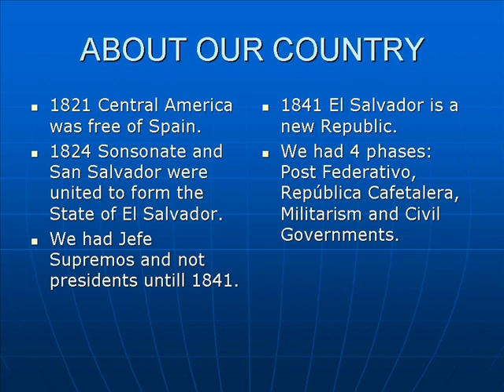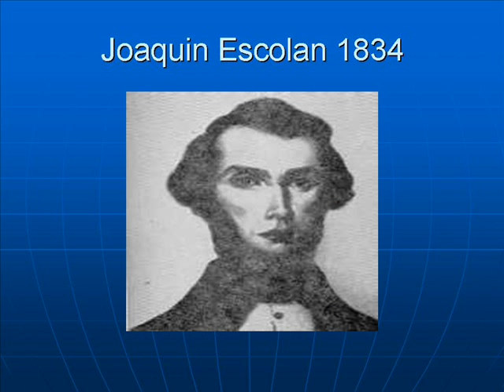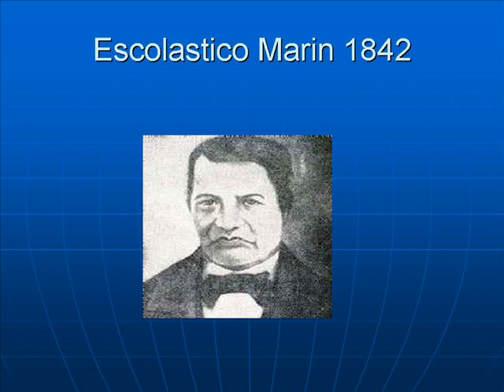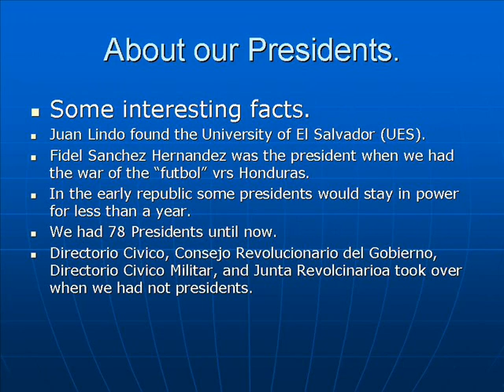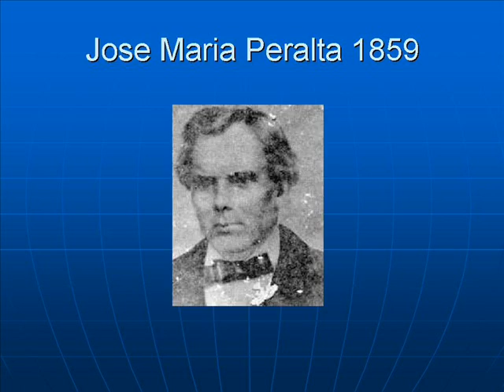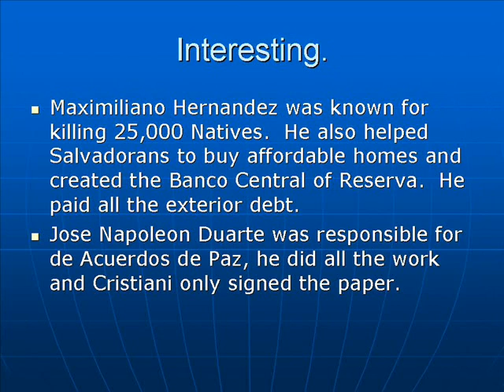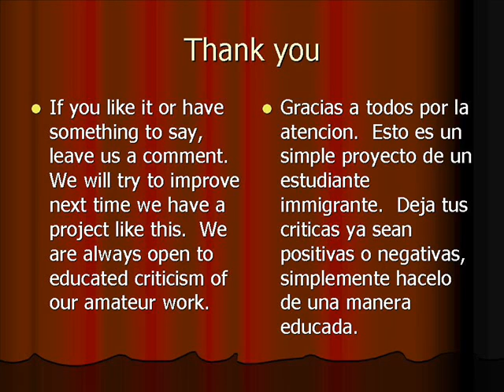Presidentes de El Salvador, Salvadoran Presidents.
Video con todos los presidentes de El Salvador.  All Salvadoran presidents since 1821.